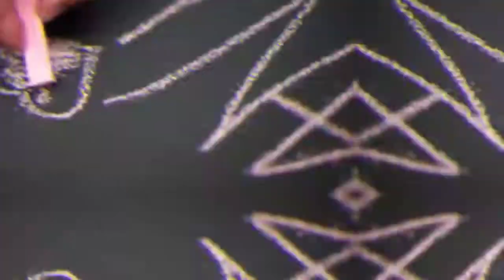AUTO PANIK || DETIK-DETIK DATANGNYA GELOMBANG BESAR SAAT MAIN DIPANTAI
Assalamualaikum
apa kabar sahabat Muazzha ❤️
nah di video kali ini saya dan baby Atthar sedang main di pantai
sedang asyik main tiba2 ada gelombang besar
gimana keadaan nya...
tonton video ini sampai selesai jangan sampai di skip 👍

dipublikasi hari Sabtu , 22 Mei 2021